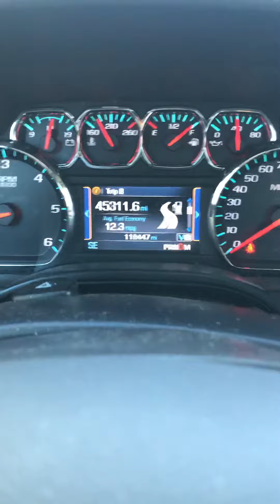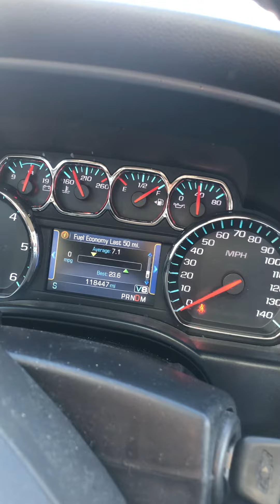Fuel economy 2017 Sierra 5.3 vs 2005 Silverado 5.3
Fuel economy 2017 Sierra with AFM vs 05 Silverado both 5.3L V8